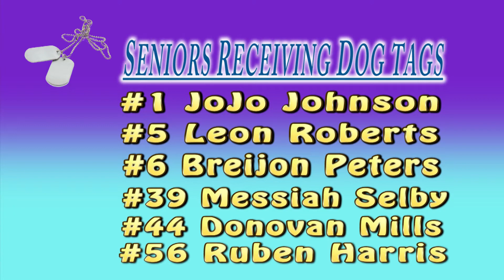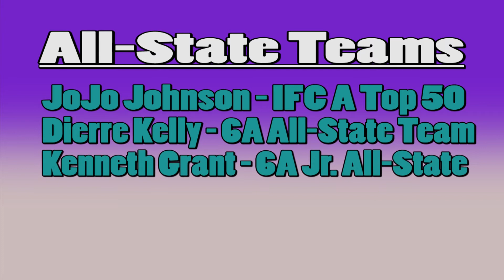2020 Merrillville Football Banquet Video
The 2020 Merrillville High School football season is celebrated in virtual form.